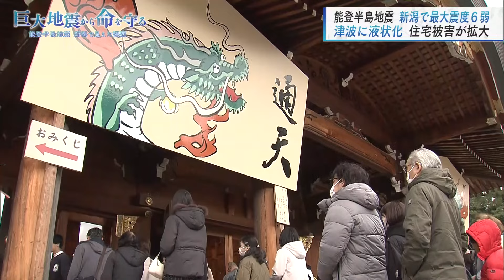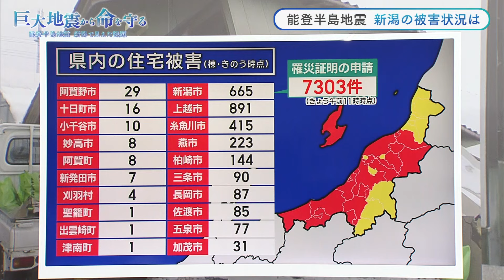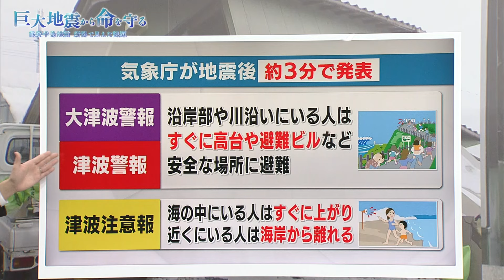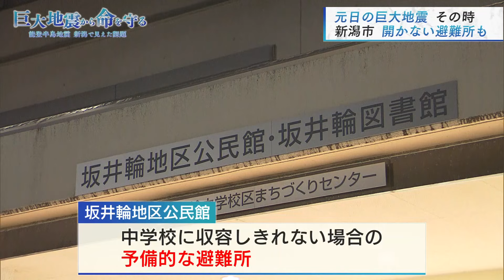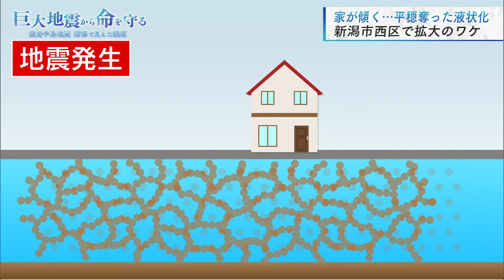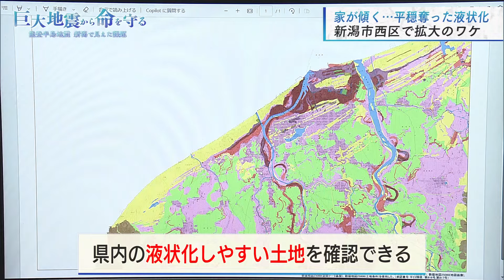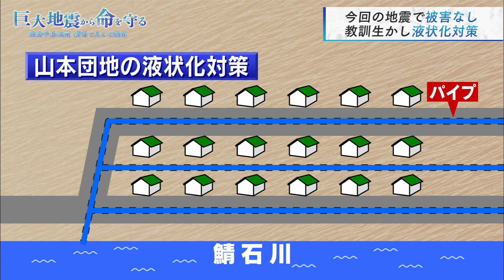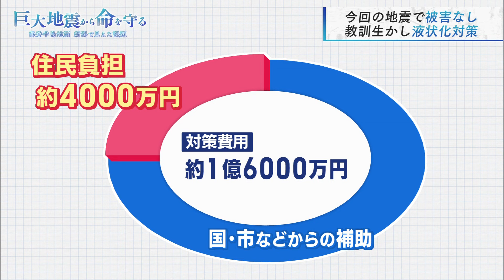【アーカイブ配信】能登半島地震から1カ月｜UX報道スペシャル「巨大地震から命を守る ～能登半島地震 新潟で見えた課題～」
能登半島地震で突きつけられた地震・津波の恐怖
2024年1月1日 その時県内で何が起きていたのか
県内を襲った津波・液状化・避難を検証
そして防災・減災について考えます

 巨大地震から命を守る
 ～能登半島地震 新潟で見えた課題～

 2024年1月13日(土)午後3時放送

＊これまで掲載していたVTRに一部不体裁がありました　お詫びいたします
修正して再アップロードしました